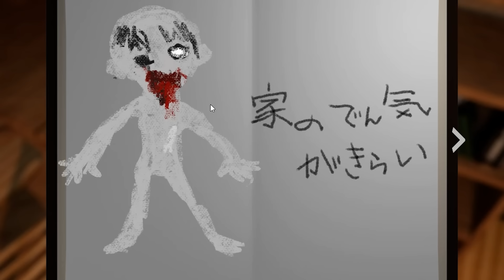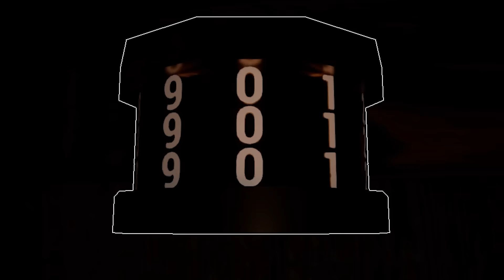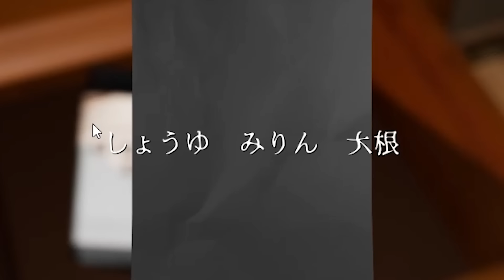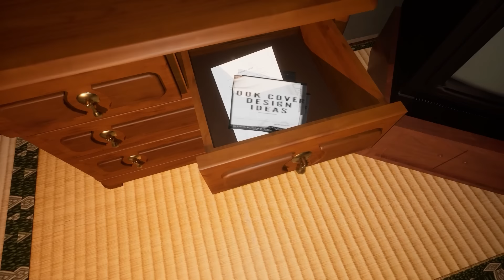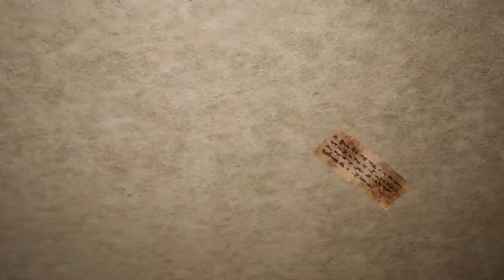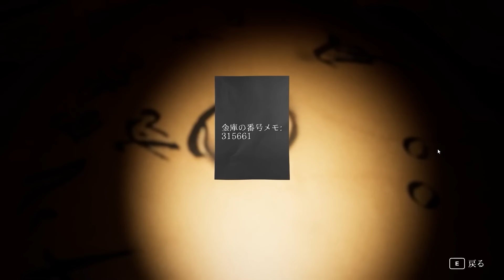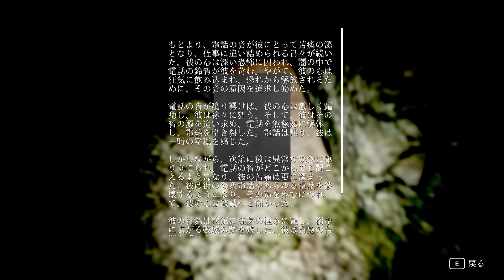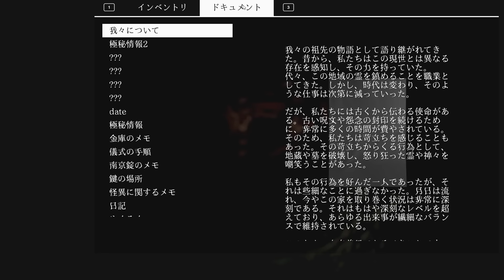※夜１人の時に絶対に見ないで下さい。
田舎の家での恐怖のホラゲーが再び…。
今回は【滅茶苦茶呪われてるおばあちゃん家】を金曜ホラーナイトショーとして放送！

数年前に公開したPart1~3を金曜ロードショー的な感じで放送します。
皆で観るこの企画を時々金曜に行っております。